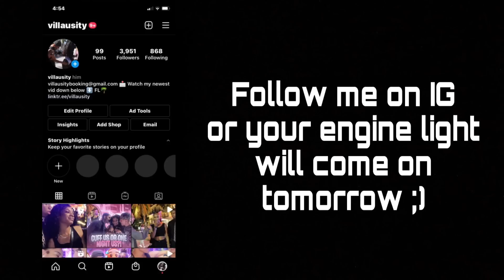I SET 2 DEMONS ON A BLIND DATE🥵😍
Uh oh😈 as y’all see by the title and thumbnail… todays vid got spicy quick 🫣 For todays vid i let my guy @zoovie.j spin the block in the player seat but ofc I had to bring a different flavor😅🍫 Will he go back to Jayme or will he fw Becky? 👀

Let’s break algorthm We need 10K likes😈